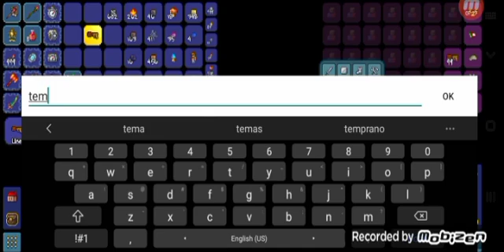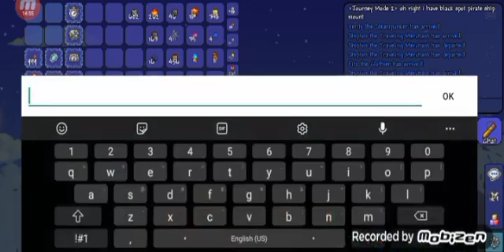Terraria Journey Mode 2: Electric Boogaloo